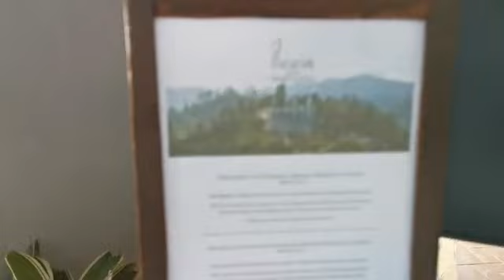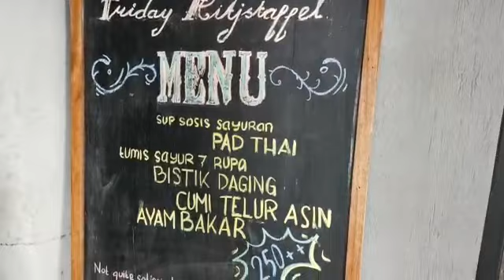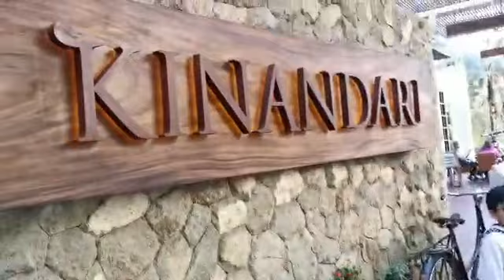Plataran Bromo Hotel Bintang 5 tempat raffi nginap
Lagi ada di plataran bromo hotel nya bagus, makanan enak, wheelchair accessible.

Saran kl turun ke gunung bromonya(lautan pasir) lewat cemoro lawang spy bs langsung jln kaki ke kawah dan musim hujan karena pake masker operasi lubang hidung kita masih bisa hitam kena abu halus🤦🏻‍♂️.

Kl lewat penanjakan dan ke hotel plataran bromo harus naik jeep +-600rb jarak tujuan bukit kingkong, pasir berbisik, teletubbies dll dkt2 semua kl naik jeep jd agk kurang worth it mahal +-1jam bs kelar semua tujuan, plng lama 2-3jam sdh bosen.